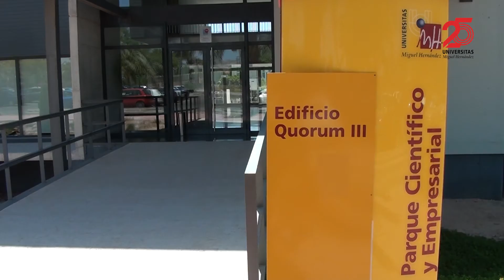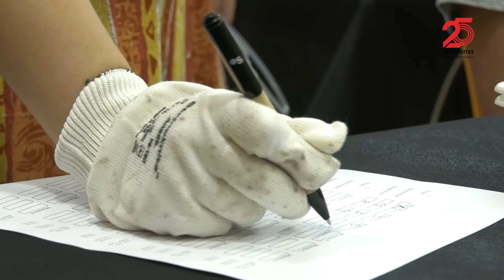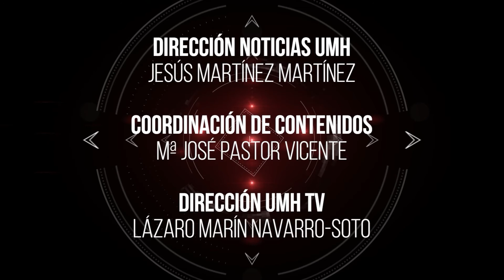23.06.2022 – Noticias UMH TV nº393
Informativo NOTICIAS UMH del 23 de junio de 2022:
00:00 Inicio informativo UMH TV
00:39 La UMH, entre las mejores universidades españolas en investigación y transferencia de conocimiento
02:59 El 98,2% de los alumnos presentados en las PAU han obtenido el apto
03:54 Investigación para conocer cómo reacciona el cerebro ante el consumo de vino
06:18 Marcado y seguimiento del alcaraván común
08:52 Frutas y verduras de temporada de verano: el tomate